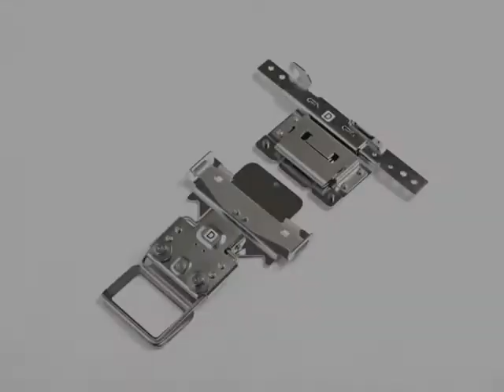Sticken mit einem Klemmrahmen auf einen Babyschuh - Brother PR Stickserie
In diesem Video lernen Sie, wie Sie mit der Brother PR Serie einen Babyschuh besticken.